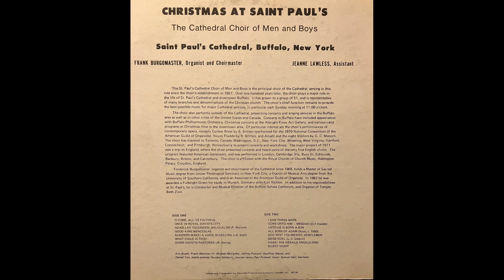Quem Vidistis recorded by the St Paul"s Cathedral Choir, Buffalo, NY- Christmas Album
Christmas at St. Paul's Cathedral, Buffalo
recorded approximately 1971
Organist and Choirmaster- Dr. Fredrick Burgomaster
Assistant- Jeanne Lawless